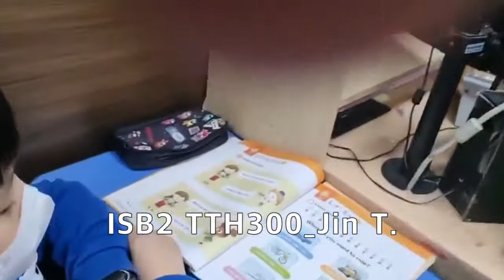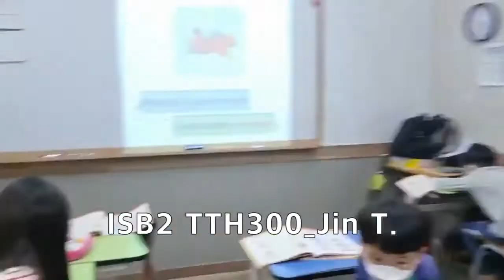[검단정상JLS] Dream Tree - CHESS(10월) / T.JIN